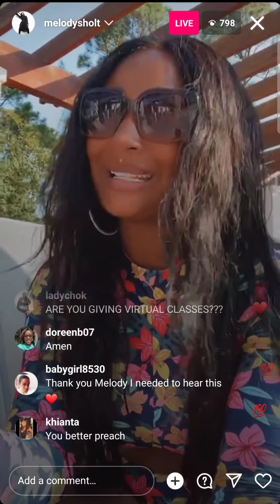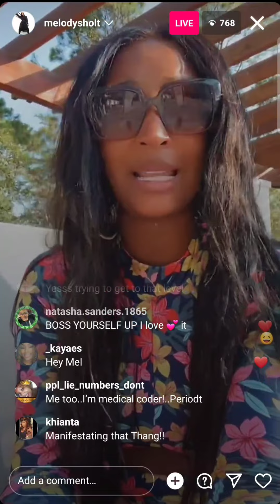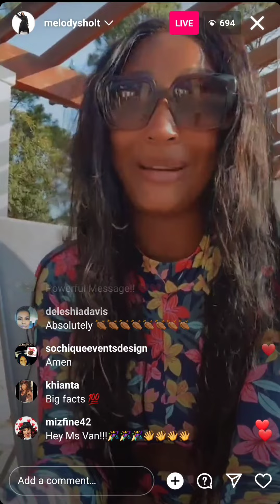LAMH: MEL ON BEING A GOOD ROLE MODEL FOR YOUR KIDS?!?!